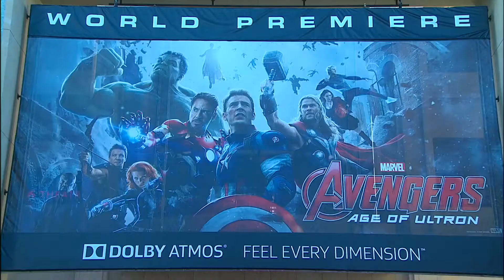AVENGERS 2 World Premiere